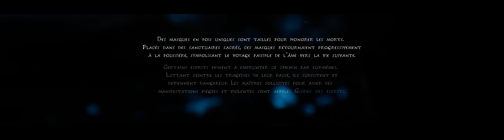KENA Bridge of Spirits (2021) - PC Ultra Widescreen 5120x1440 ratio 32:9 (CRG9 / Odyssey G9)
Gameplay du jeu KENA BridgeOfSpirits (Développé et édité par @EmberLab - Release date : 2021) en SuperUltrawide ratio 32:9 (DSR 5120x1440). Capture sur PC Alienware Aurora R8 avec Geforce Experience et toutes les options en ultra.